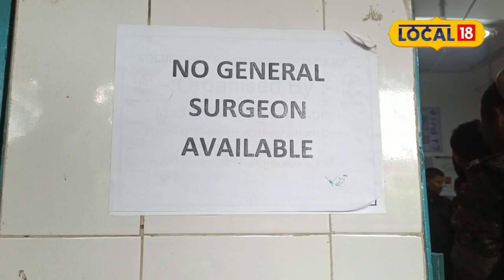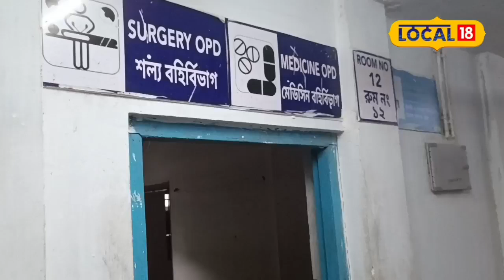Mathabhanga Hospital Problem: একমাত্র সার্জনের বদলির পর আসেনি নতুন কেউ, অথৈ জলে রোগীরা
কোচবিহার: মাথাভাঙা মহাকুমা হাসপাতালের একমাত্র সার্জেন ছিলেন চিকিৎসক হংসরাজ চট্টোপাধ্যায়। সেই সার্জেনের বদলি হয়ে গিয়েছে বেশ কিছুদিন হল। পদোন্নতি ঘটে তিনি অ্যাসিস্ট্যান্ট প্রফেসর হয়েছেন আরামবাগ মেডিকেল কলেজের। তবে স্বাস্থ্য ভবনের এই সিদ্ধান্তে বিপাকে পড়েছেন মাথাভাঙার অসংখ্য রোগী ও তাঁদের আত্মীয় পরিজনেরা। হাসপাতালের একমাত্র জেনারেল সার্জেন অন্যত্র বদলি হয়ে যাওয়ায় দুর্ঘটনায় আহত বা অন্য কোনও অসুখে আক্রান্ত রোগীর অস্ত্রোপচার করার আর কেউ নেই হাসপাতালে। মূলত সেই কারণেই ভোগান্তিতে পড়েতে হচ্ছে বহু সাধারণ মানুষকে। কিছু রোগী চলে যাচ্ছেন কোচবিহারে। আবার কেউ যাচ্ছেন শিলিগুড়িতে ডাক্তার দেখাতে।
আরও পড়ুন: ধান, মিষ্টি কুমড়োর বীজ দিয়ে তৈরি হচ্ছে রাখি!
বর্তমান সময়ে সার্জেন বিহীন হাসপাতালে কীভাবে জরুরি ভিত্তিতে অস্ত্রোপচার হবে তা নিয়েই প্রশ্ন রোগী ও তাঁদের পরিজনদের। এর উত্তর হাসপাতাল কর্তৃপক্ষের কাছেও নেই। এই প্রসঙ্গে মাথাভাঙা মহকুমা হাসপাতালের সুপার মাসুদ হাসান বলেন, জেনারেল সার্জেন হিসেবে হাসপাতালের ভরসা ছিলেন চিকিৎসক হংসরাজ চট্টোপাধ্যায়। কিন্তু স্বাস্থ্য ভবন তাঁকে অন্যত্র বদলি করে দিয়েছে। দ্রুত হাসপাতালে নতুন একজন সার্জেনকে পাঠানোর জন্য তিনি স্বাস্থ্য ভবনের কাছে আবেদন জানিয়েছেন। হয়তো দ্রুত কোন‌ও সার্জেন যোগ দেবেন এই হাসপাতালে। সেই মর্মে হয়তো একটি অর্ডার পাঠানো হয়েছে স্বাস্থ্য ভবন থেকে। তবে কবে সেই সার্জেন আসবেন সেই বিষয়ে এখনই কিছু বলা সম্ভব নয়।

তবে যতদিন না নতুন জেনারেল সার্জেন আসছেন ততদিন মাথাভাঙা হাসপাতালের কোন‌ও রোগীর অস্ত্রোপচারের প্রয়োজন পড়লে কী হবে সেই প্রশ্ন উঠছে সকলের মনে। হাসপাতালে চিকিৎসা করাতে আসা মাথাভাঙা শহরের তিন বাসিন্দা আসমত আলি, সুজন বর্মন ও মজিবুল রহমান জানান, দীর্ঘ সময় ধরে হাসপাতালে সুপার না থাকার কারণে ব্যাপক সমস্যার মধ্যে পড়তে হচ্ছে সকলকে। বিপাকে পড়ে রোগীদের নিয়ে অন্যত্র যেতে বাধ্য হতে হচ্ছে রোগীর আত্মীয় পরিজনরা। এই সমস্যার দ্রুত সমাধান না করা হলে হাসপাতালের পরিকাঠামো ভেঙে পড়বে। বহু রোগীদের বাধ্য হয়ে নার্সিংহোমে ওপর ভরসা করতে হচ্ছে। তাই ডাক্তারের বিষয় নিয়ে বারংবার আবেদন জানানো হচ্ছে হাসপাতাল কতৃপক্ষকে।
সার্থক পণ্ডিত,Mathabhanga Hospital Problem| Mathabhanga Hospital| Problem| surgeon| Surgery| Doctor| Patient| Local 18|